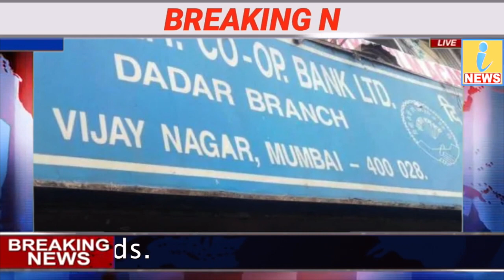आज के मुख्य समाचार, बड़ी खबरें, मौसम समाचार, 3 May 2020, jio, gas, gold rate, petrol, bank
News Hindi आपको देता है ख़बरों का बिल्कुल नया अंदाज । 90 सेकंड के छोटे गरमा-गरम Video के साथ आपको मिलेंगे दिलचस्प EXCLUSIVE NEWS,LIVE और भी बहुत कुछ। क्या है Viral होने वाले Video की सच्चाई? ख़बर में ऐसा क्या था खास जो आप नहीं देख पाए? कोई भी ख़बर वायरल होने से पहले आप तक पहुंचाएगा iNews Hindi !!!